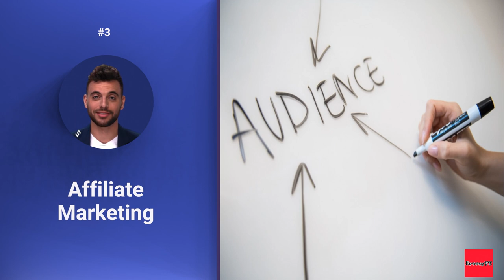Top 4 Ways To Make Money Online.